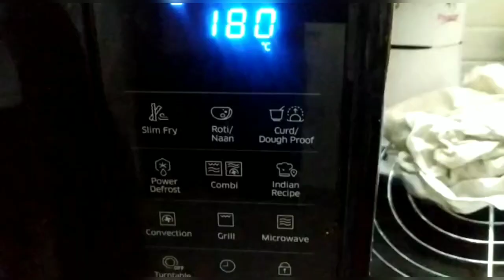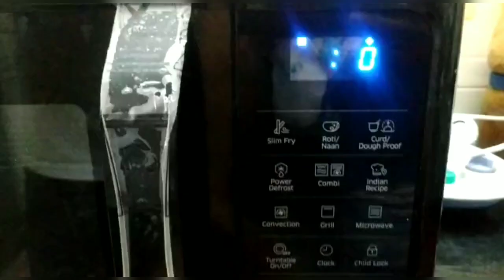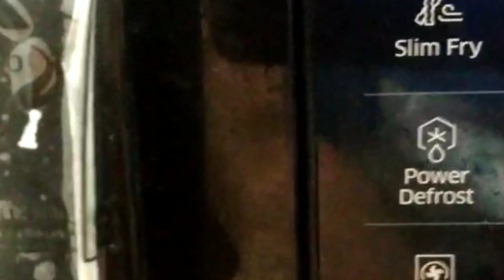Pizza l Fully loaded cheese paneer capsicums duo pizza l pizza recipe l Recipes With Vidya #